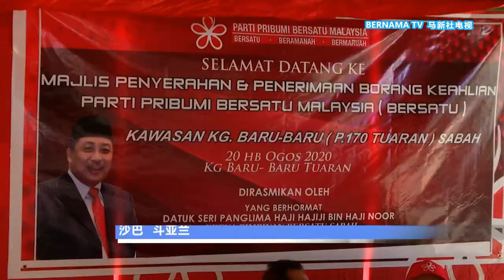20200820 蓝眼标志出战沙巴州选 安华:议席分配待商榷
沙巴州选举即将开打，各路人马摩拳擦掌，布局备战。国家诚信党日前建议希盟和沙巴民兴党使用同一个标志上阵，不过人民公正党今天宣布，将使用蓝眼标志出战；至于沙巴州选的议席分配，目前还在商讨当中。